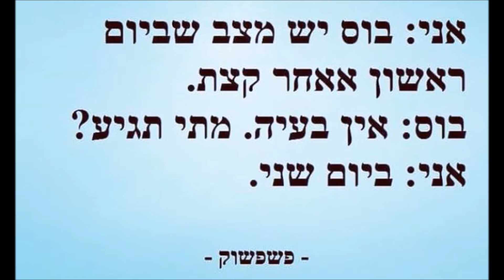הרב מאיר מלחמההה